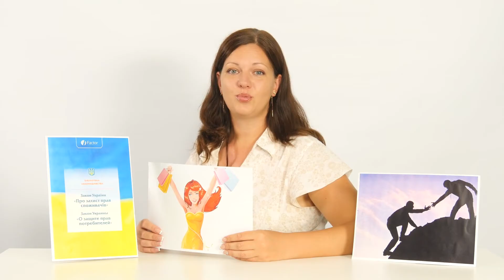DZWINNER 2016_Прорив року_Качуренко Катерина_2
DZWINNER - 2016